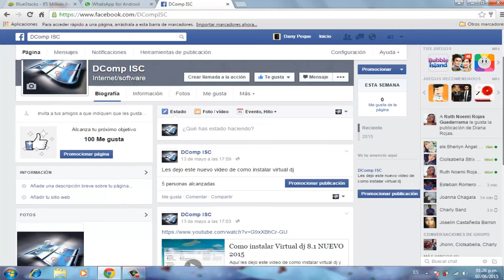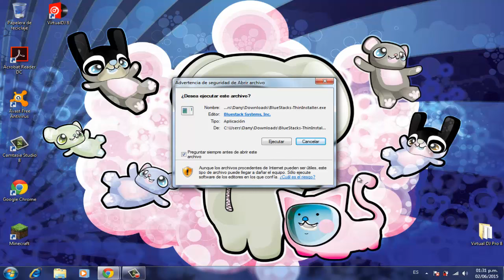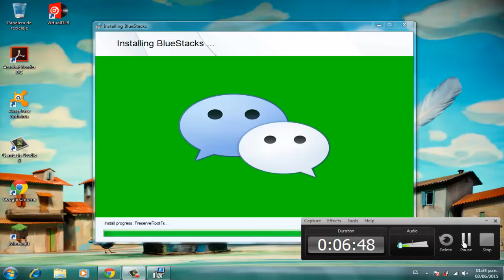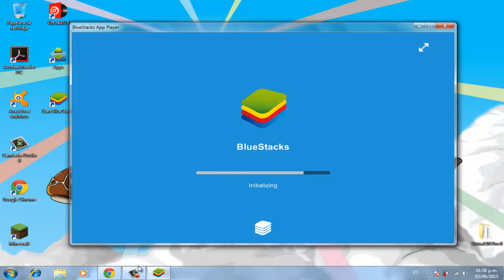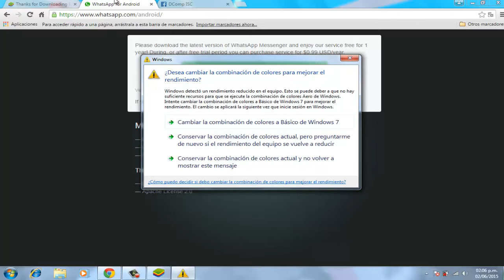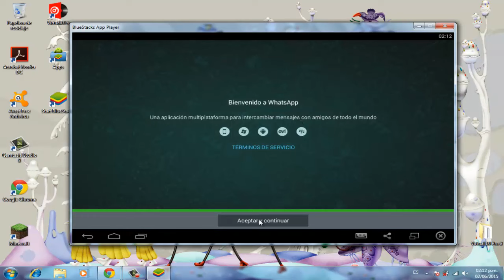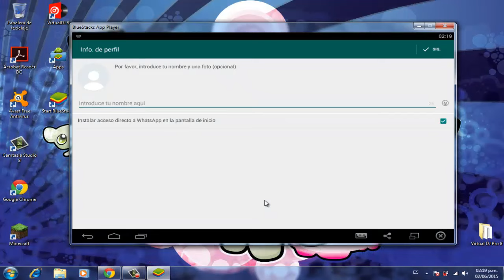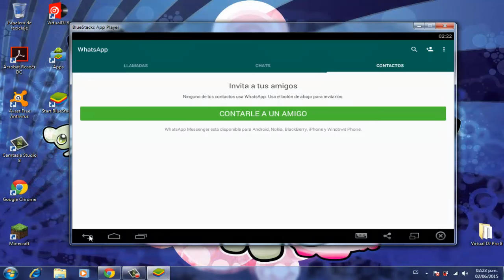Como descargar e instalar Whatsapp NUEVO 2015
Aquí les dejo este video donde les enseño como descargar e instalar Whatsapp, se los enseño paso a paso para que ustedes le entiendan les dejare el link del emulador y el link de la aplicación de whatsapp tambien les dejare el link de mi pagina de facebook por si tienen alguna duda de lo que emos visto